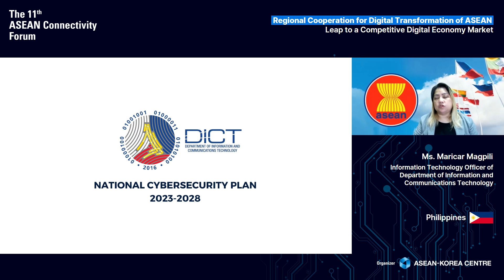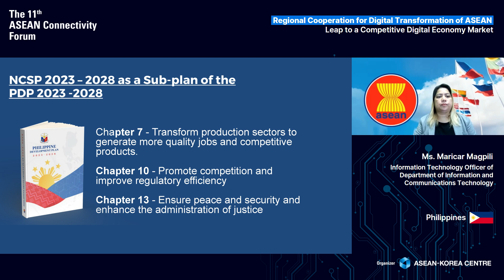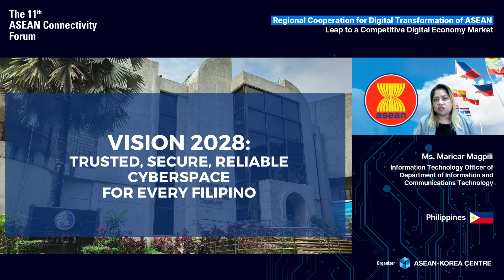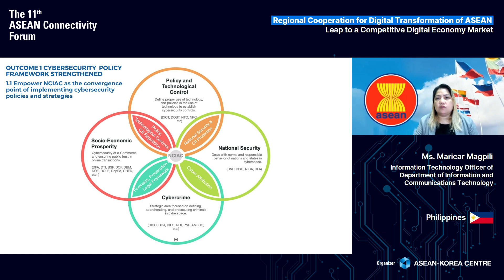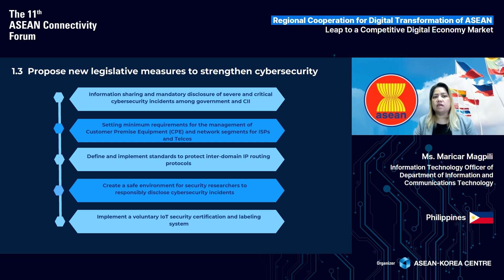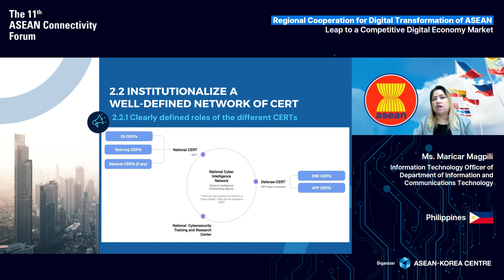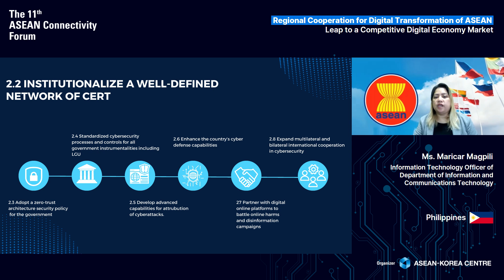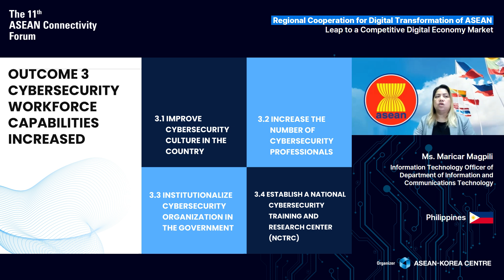[제11차 아세안 연계성 포럼] 필리핀 프로젝트 발표 | The 11th ASEAN Connectivity Forum (Philippines)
제11차 아세안 연계성 포럼 | 2024년 1월 9일(화), 웨스틴 조선 서울

[세션 II]: 디지털 경제로의 전환을 위한 아세안 역내 협력
(테마 2) – 경쟁력 있는 디지털 경제 시장으로의 도약

(필리핀) 필리핀의 사이버보안: 안전한 사이버 공간 조성 (국가 사이버보안 계획 2028)
– Ms. Maricar Magpili, 필리핀 정보통신기술부 정보기술 담당관

The 11th ASEAN Connectivity Forum | 9 January 2024, The Westin Josun Seoul

[Session II]: Regional Cooperation for Digital Transformation of ASEAN
(Theme 2) - Leap to a Competitive Digital Economy Market

(Philippines) Cybersecurity in the Philippines: Shaping a Secure Cyber Landscape (National Cybersecurity Plan 2028)
– Ms. Maricar Magpili, Information Technology Officer of Department of Information and Communications Technology

아세안 10개국과의 온라인 비즈니스 미팅을 원한다면? 👀
지금 바로 온라인 비즈니스 미팅 신청하기!

Chance for online business meeting with 10 ASEAN countries? 👀
Apply now!